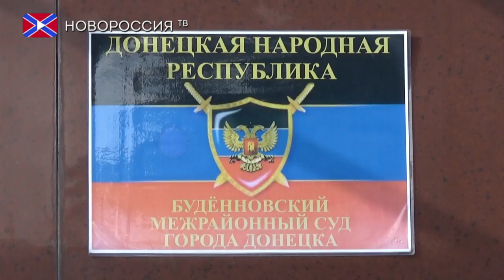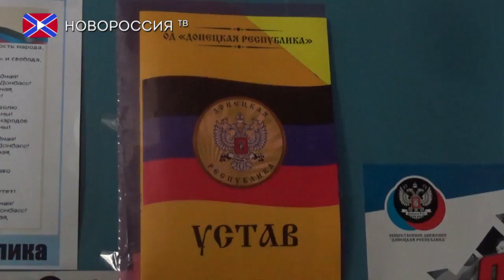Отчёт о работе Будённовского межрайонного суда Донецка